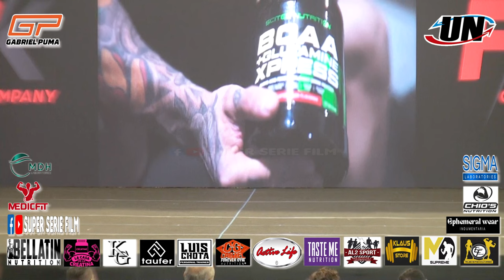BIKINI FITNESS SENIOR mas de 1.60 m. – MISS & MISTER PERU 2023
MISS & MISTER PERU 2023
BIKINI FITNESS SENIOR mas de 1.60 m.

Atletas con el número:
147.- VIVIAN ISABEL BAELLA GUEVARA - TEAM JOHO FIT - PUCALLPA
149.- ALEJANDRA MILAGROS CHANG YUI - TEAM ISABEL CARMELO - LIMA
150.- KELLY ABIGAIL AGUIRRE ARROYO - TEAM ISABEL CARMELLO - LIMA
151.- GABRIELA MONTESINOS MARQUEZ - TEAM REEVES - LIMA
152.- MARINA ANDREA CHAVEZ PADILLA - TEAM REEVES - LIMA
153.- JESSICA JEANETTE LOPEZ LAIME - OXYGEN GYM - LIMA
154.- AMBAR NAILET CAÑAS PINTO – LIBRE - LIMA
295.- CLAUDIA JAQUELIN SOFIA LEON HIDALGO DE RUIZ - TEAM ISABEL CARMELO - LIMA

GANADORAS:
1er.- AMBAR NAILET CAÑAS
2do.- VIVIAN ISABEL BAELLA
3er.- ALEJANDRA CHANG
4to.- JESSICA JEANETTE LOPEZ
5to.- CLAUDIA SOFIA LEON
6to.- KELLY ABIGAIL AGUIRRE
7mo.- MARINA CHAVEZ